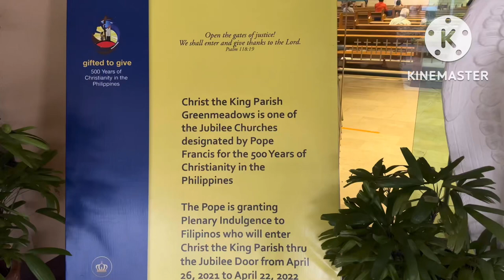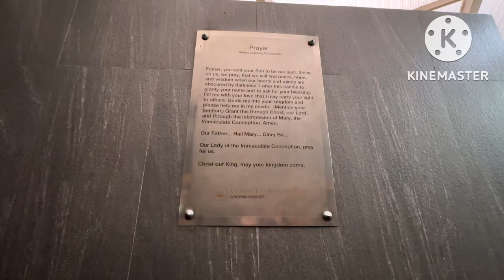CHRIST THE KING CHURCH, Quezon City